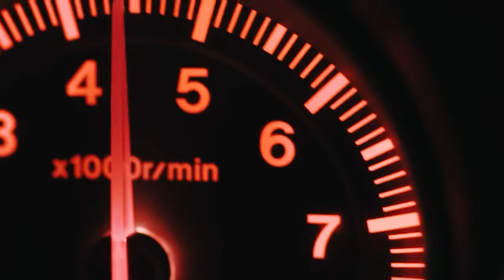Wannabe - RX7🔥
The RX7🔥
Clips made by

Thnx For Watching!
Music made by @quitezyaudios
Music name - Wannabe